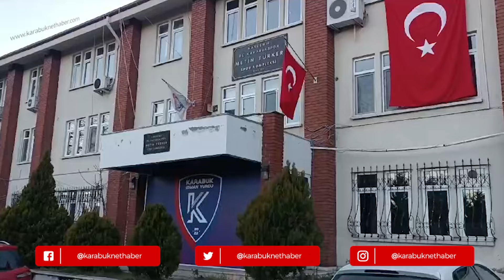KARABÜK İDMANYURDU SPOR KULÜBÜ KAPANDI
Karabük İdmanyurdu Spor Kulübü Adem Aydım, 3. Ligin ikinci yarısında takımı çektiklerini ve tüm futbolcuları dağıttıklarını açıkladı.

Nesine 3. Lig’de oynayan Karabük İdmanyurdu Spor Kulübü Başkanı Adem Aydım, futbolcuların tamamını dağıttığını ve kulübü kapattığını ilan etti.

Kulüp Başkanı Adem Aydım, Karabük İdmanyurdu Spor olarak ligin ikinci yarısında karşılaşmalara çıkmayacaklarını açıkladı.

Futbolculara olan yaklaşık 9 Milyon lira ödemeyi yapamadıklarını belirten Aydım, oyuncu kadrosu ile bir toplantı yaptıklarını ve futbolculara ‘serbestsiniz, kendinize takım bulabilirsiniz’ dediğini belirtti.

4 Yıldır Karabük İdmanyurdu Spor’a büyük emekler verdiğini ifade eden Adem Aydım, kulübün kapanmasına kadar gelen bu süreçte bazı kişi ve kurumların sorumlu olduğunun altını da çizdi ve şu açıklamaları yaptı;

"Orduspor'a biliyorsunuz 1-0 mağlup olduk. Bugün sahada oynayan arkadaşlarıma öncelikle teşekkür ederim. Bugün içeride bütün futbolcularımızla helallik alacağımızı, ikinci yarıya çıkmayacağımızı tebliğ ettim. Bu gelinen süreçte herkesin vebali var. Özellikle Karabük'teki siyasetin çok vebali var. Birilerinin elinden tutup Karabük Belediyesi'nden para istemeye benzemiyor bu iş. Şehirde bölünmeyi sağlayarak önce tesislerden başlatıp, devamında başka yerlerden karşıma çıkıp, bütün engellerle karşılaştıran Eflanispor, hatta geçen hafta da benimle alakalı sizinle yapmış olduğum röportajdan sonra beni aşağılayıcı, hakaret edici bir yazı paylaştılar, utanç duydum bundan. Çok sustum, söyleyecektim ama söyleyemedim. Hatta siz dediniz ‘bırakın, gerek yok’ dediniz. Gerek yok evet. Bugün tribünlerde, protokol tribününde hiçbir kimse yoktu.

Ama bugün Eflanispor tribünlerini AKP diyorum artık, İl Başkanı Ferhat Salt’ın, AKP İl Başkan Yardımcısı sakallı biri var o ismini anmayayım boy boy fotoğraflar veriyorlar. ASD yapmayın takım adını, AKP yapın. Siz bu takımı bitirmek için elinizden geleni yaptınız ve bitirdiniz. Sadece Adem Aydım olarak gördünüz. Bu takım Adem Aydım takımı değil, Adem Aydım'ın takımı değildi. Bu takım şehrin takımıydı. Tekrar bir takım yaratmak için elinizden geleni yaptınız, yıkmak için elinizden geleni yaptınız, her kapımı kapattırdınız, her önümdeki kapıların hepsi kapattırıldı, engellenildim. Benim gücüm bir yere kadar. Ben şu an için kendimi tutamıyorum, ağlamak üzereyim. Çünkü emek verdim. Ben onlara savaş açmadım. Onlar bana savaş açtılar. Bu şehir yok olsun, bu takım yok olsun diye önce tesislerden başladılar, yapmadık dediler. Sonra 10 yıllık sözleşmemiz devam ettiği için bir şey olmayacağını anladıklarından dolayı geri adım atmak zorunda kaldılar. Sonra biz böyle demedik denildi. Ama işler öyle değil. Ben kimsenin elinden tutup da kapı kapı dolaşmıyorum il başkanıyla.

Bugün itibariyle bütün futbolcularımızın hepsini kendilerine kulüp bulmalarını tebliğ ettim. Bundan sonraki süreci bekleyeceğiz, göreceğiz bakalım nasıl bir gelişme olacak. Şu an itibariyle ikinci yarıya çıkmayacağız. Şu anki düşüncemiz yönetim olarak, hocalarımız olarak budur. Ersin Hoca'yla da bunu paylaştım.

Buralara gelmemizin en büyük nedenlerinden biri maddiyatsızlıktı. Başka önemli bir madde yok. Yani, maddiyat ve tamamen maddiyat, mali imkansızlıklar sebebiyle.”

“Peki, bir çıkış noktası bulamazsanız, daha doğrusu para bulamazsanız kulübü açmayacaksınız?” sorusuna Aydım, “Hayır açmayacağız. Amatöre düşecek takım. Yani amatörde zaten mücadele etmeyeceğiz. Orada da AKP Eflanispor var zaten, bizim olmamıza gerek yok. AKP Eflanspor çıkartmaya çalışacaklar. Ellerinden geleni yapsınlar. Ama yüz yılda bir defa Adem Aydım gelir. Bir defa, bir tane gelir. Bunu kimse de başaramaz. Ben Karabük futbolu için canımı dişime taktım. Her şeyimi verdim ve imkansızları başardım. Adem Aydım'ın tek başına başardığını, yüzlerce kişi bir araya gelip başaramazsınız, başaramayacaksınız da. O zaman ben sizlerle karşı karşıya geldiğimde bu lafları tek tek söyleyeceğim.” Dedi.

Kulüp Başkanı Adem Aydım ikinci yarıya çıkmayacakları kararı ile ilgili  “Bunu tabii ki federasyon başkanı İbrahim Hacı Osman hocayla görüşeceğiz bu konuyu. Bakalım bundan sonraki süreç nasıl olacak? Zaten devre arasında girmiştik. Burada önümüzde süreç var tabii ki kampımız falan da olmayacak. Ben bu çocukların vebaline niye gireyim burada aile geçindiriyorlar. Bugün itibariyle bütün futbolcuları dağıttım ve bugün itibariyle bütün futbolculara kendilerine kulüp bulmalarını söyledim. Kimsenin hakkına girmeyeceğimizi, geçmiş dönem alacakları olanların da hakkın baki kaldığını ve ödeyeceğimi tebliğ ettim. Sekiz milyon dokuz yüz bin lira fubolculara toplam borcumuz var. O paraları da bir şekilde vermemiz gerekiyor. Diye konuştu.